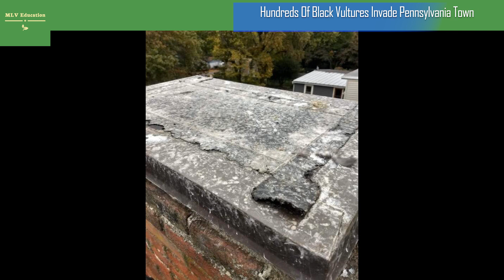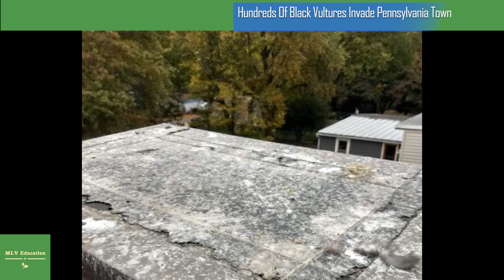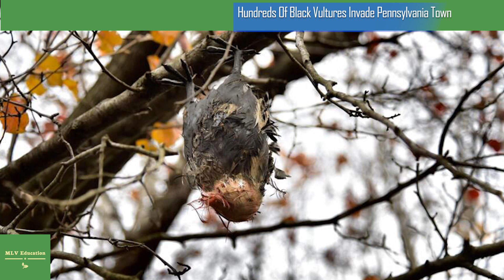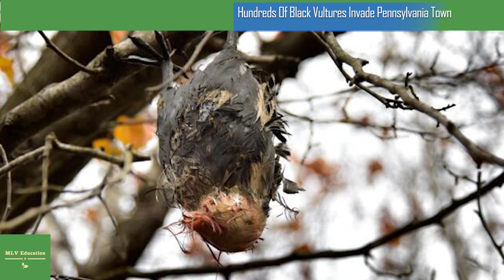Hundreds Of Black Vultures Invade Pennsylvania Town, Spew Vomit That Smells Like ‘Rotting Corpses’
The birds would normally have migrated south by now, but milder temperatures have kept them in town.
The quiet Pennsylvania town of Marietta has been overrun by hundreds of destructive black vultures. While these birds typically migrate this time of year, climate change has forced them to stay in the northeast much longer than usual, and their presence has wrought thousands of dollars in property damage, fear of disease, and has left a town helpless.
The vultures, which are large scavenging birds that can reach two feet long, have torn apart roofs and destroyed garbage bins in search of food. The birds take over trees, sidewalks, and destroy properties with their droppings.